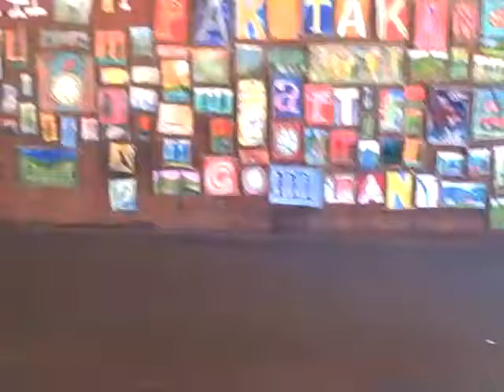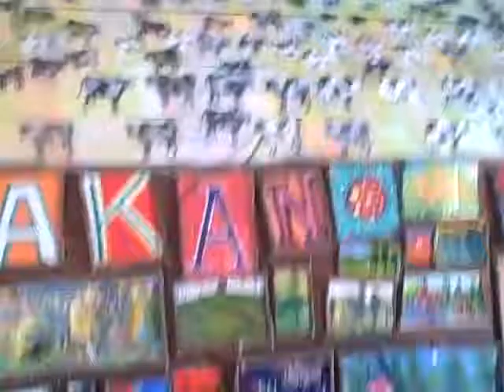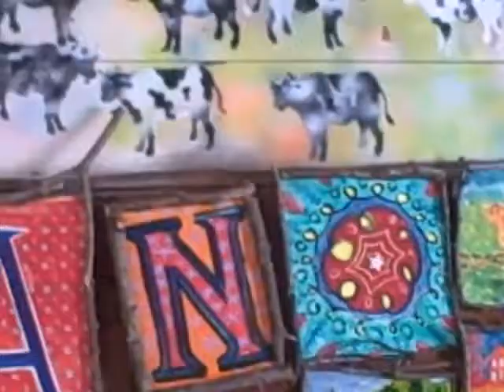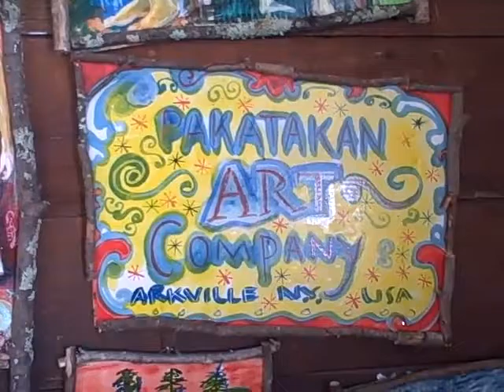Peter Mayer at the Pakatakan Art Company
the very latest in modern contemporary art. all of these paintings are oil on cardboard